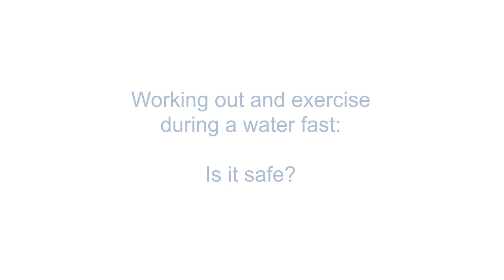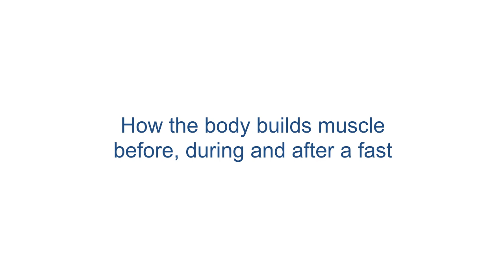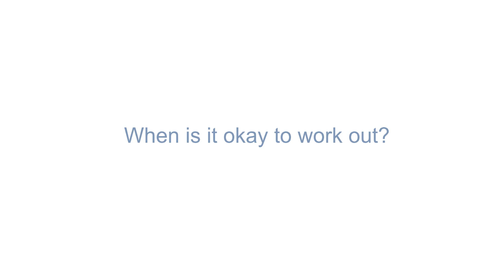Working out and exercise during a water fast: is it safe?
A huge amount of confusion surrounds the idea of working out and exercise when water fasting. This video deals with what’s safe and what isn’t—as well as the reasons why.

Dr. Tallis Barker (D.Phil., Nat.Dip.) explains why exercise during an extended water fast can do more harm than good, especially if you're trying to preserve muscle mass or support deep healing. He shares the science behind muscle breakdown, the role of growth hormone after fasting, and when it's safe to return to workouts—plus how fasting can actually enhance your performance in the long run.

You’ll learn:
• Why working out during a fast accelerates muscle loss
• How the body’s healing priorities shift during fasting
• What forms of light movement are beneficial (and what to avoid)
• When it’s safe to resume exercise based on fast length
• Why performance often improves after a fast, not during

Chapters:
00:00 – Introduction
01:59 – Why it's hard to slow down
03:11 – Mechanics of building muscle
05:22 – Why it's good to slow down
06:28 – How much exercise is okay?
07:17 – How much exercise is NOT okay?
10:21 – When is it okay to work out?
12:55 – Performance benefits after the fast